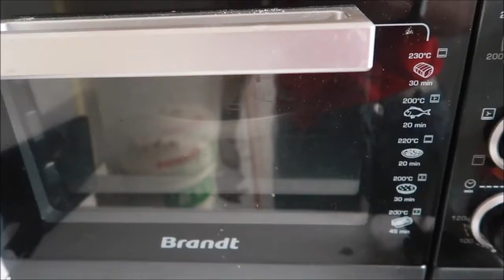chiffon cake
je realise mon premier chiffon cake au matcha^^